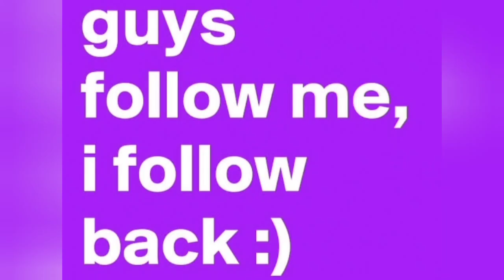"People 💯🎯💬 are not angry with me that I have changed the party" - Former MLA Vijayadharani